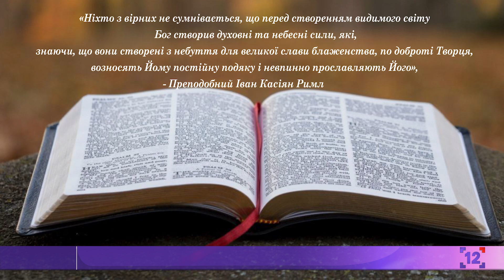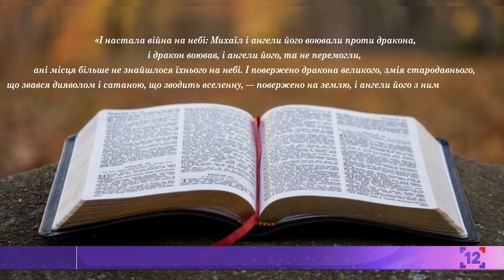«Духовна абетка»: Архістратиг Михаїл та ангельський світ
21 листопада 2020 р. Протоієрей Іван Гуреєв – про Архістратига Михаїла та ангельський світ. 53-й випуск передачі «Духовна абетка» – спільного проєкту телестудії «Собор» Волинської єпархії ПЦУ і «12 каналу».